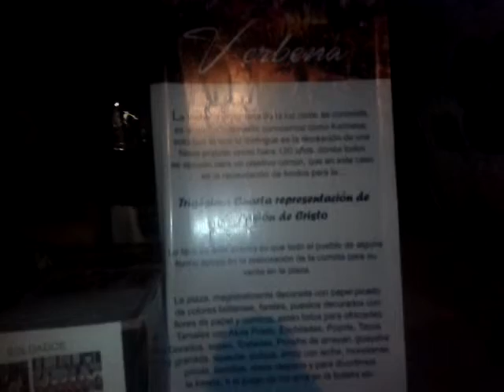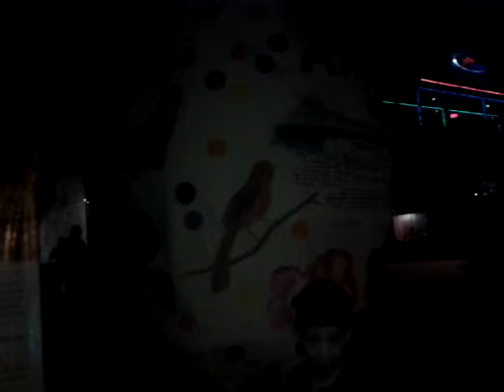Verbena del pasado en Ajijic 2014